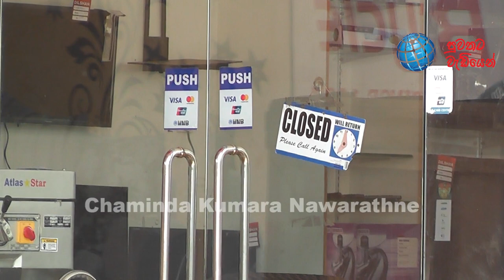Dambulla Breaking News | දඹුල්ලේ කඩ වසන්න කියා හාමුදුරුවෝ ඇතැම් ව්‍යාපාරිකයන්ට වදියි .| BreakingNews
අද දින සිට අගෝස්තු 31 දා දක්වා දඹුල්ල නගරයේ වෙළඳසැල් වසා දැමීමට දඹුල්ල ස්වෙච්ඡා සංවිධාන එකමුතුව තීරණයක් ගනු ලැබුවා එම තීරණයට අනුව අද දිනයේ සැලකිය යුතු ප්‍රමාණයක් වෙළඳ සැල් වසා තිබුණ ද එම තීරණයට අභියෝග කරමින් ඇතැම් වෙළඳසැල් කිහිපයක් පමණක් තම වෙළෙඳ කටයුතු වල නිරත වනු දැක ගැනීමට හැකි වුණා.

airport open
ගුවන්තොටුපොල
එයාපෝට්
sri lanka katunayake
maththala airport